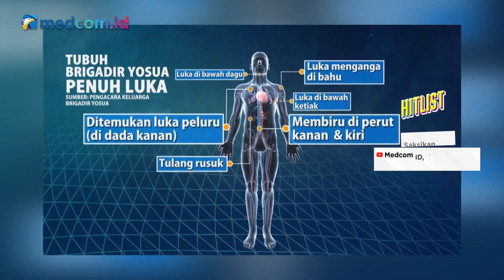Ekshumasi dan Autopsi Ulang Brigadir J, Komnas HAM: Bagus untuk Memfinalisasi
Komisi Nasional Hak Asasi Manusia (Komnas HAM) membandingan keterangan keluarga Brigadir Nofriansyah Yosua Hutabarat (J) dengan keterangan tim Kedokteran dan Kesehatan (Dokkes) Kepolisian Republik Indonesia (Polri).

Ketua Komnas HAM, Ahmad Taufan Damanik mengatakan ada temuan forensik berbeda dengan pernyataan tim kuasa hukum keluarga Brigadir J. Sehingga, menurutnya, proses ekshumasi dan autopsi ulang akan sangat bagus untuk memfinalisasi hasil autopsi.